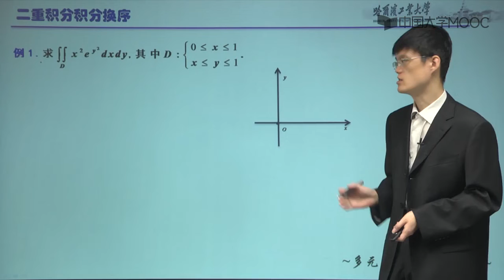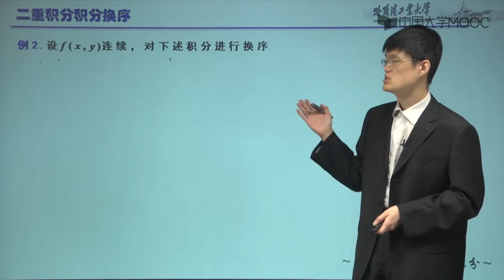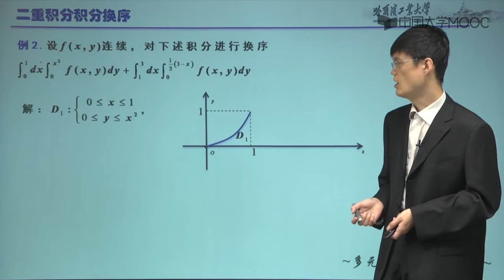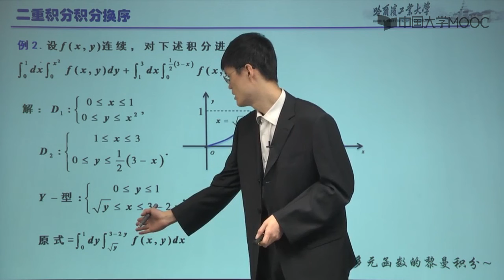3 10 4 二重积分换序